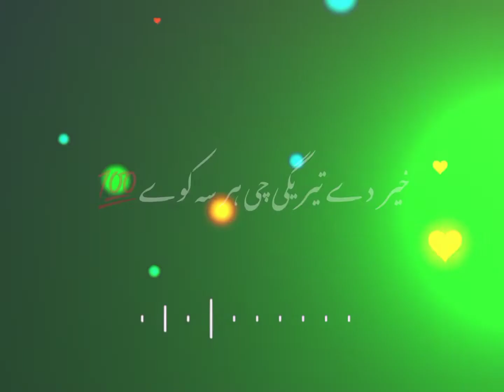pasto tapy black screen statas/tol khalaq khabar di chy doka kawe🥺🥀